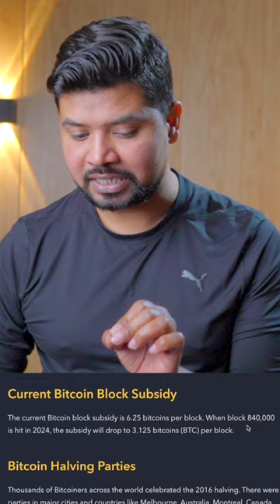when Bull Run will come? in Real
Global Exchange

Crypto Exchanger Link to download in your Mobile